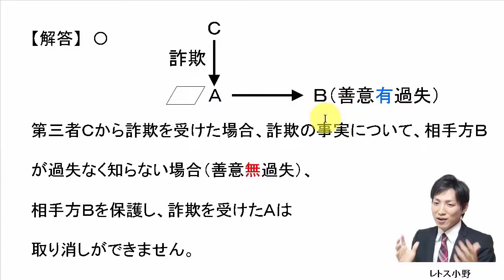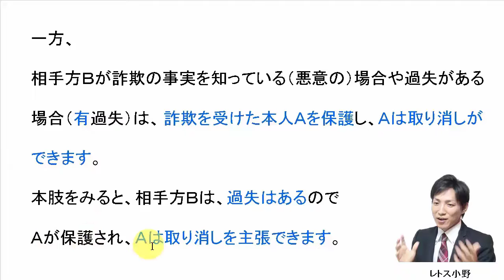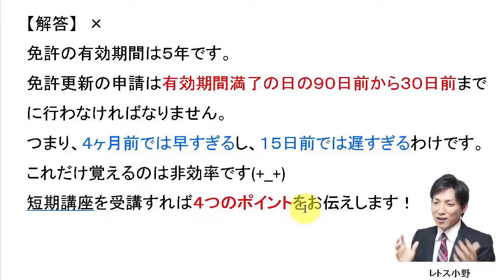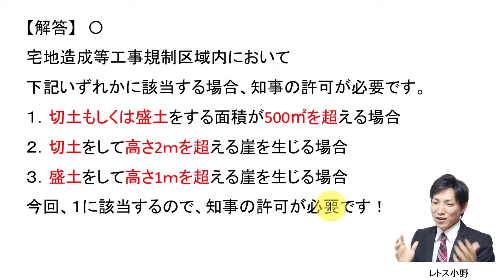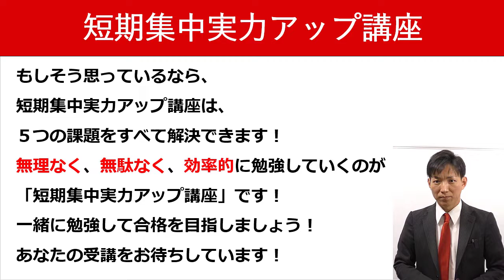【宅建過去問】6月17日の３問【レトス小野】宅建過去問解説